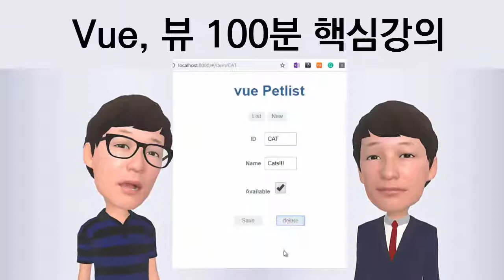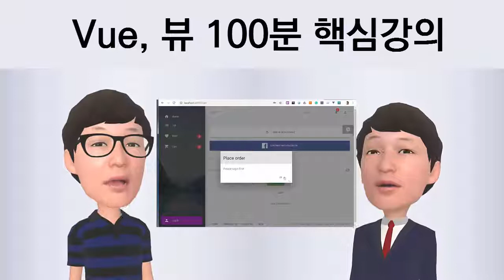Vue, 뷰 100분 핵심강의